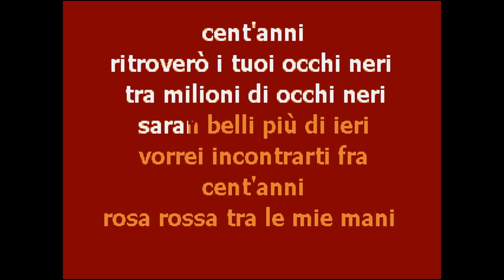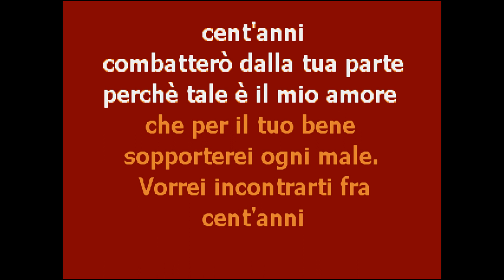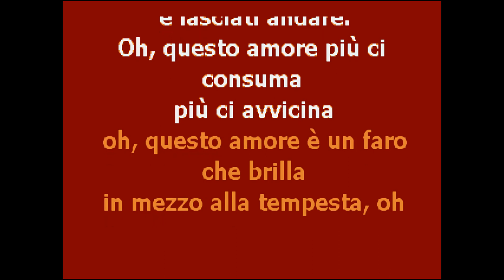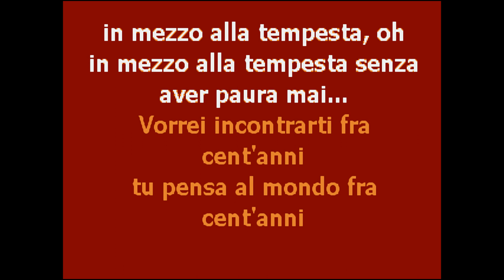CantaTube | VORREI INCONTRARTI FRA CENT'ANNI | karaoke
--- per cantare la canzone portata al successo da RON e TOSCA